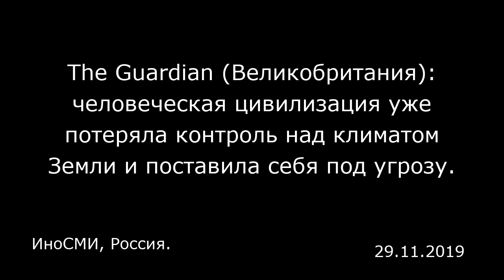The Guardian (Великобритания): человеческая цивилизация уже потеряла контроль над климатом Земли и п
The Guardian (Великобритания): человеческая цивилизация уже потеряла контроль над климатом Земли и поставила себя под угрозу.
ИноСМИ, Россия.

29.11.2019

Очень вероятно, что мир уже прошел через ряд климатических переломных моментов, — предостерегают ученые. Это может обернуться «экзистенциальной угрозой для цивилизации». Поэтому мир теперь в «планетарном чрезвычайном положении». Об этом пишет The Guardian .  Переломные моменты происходят тогда, когда исчезает возможность остановить определенные последствия глобального потепления, такие как потеря ледяного покрова или лесов. В прошлом считалось, что критическое нагревание планеты на 5 градусов по Цельсию было необходимым для наступления переломного момента. Но последние доказательства свидетельствуют, что это может произойти и при нагревании на один-два градуса.  Собственно, Земля уже нагрелась на один градус по Цельсию, а температура продолжает уверенно расти из-за загрязнения в прошлом и продолжения роста уровней парниковых газов в атмосфере. Ученые предупреждают, что один переломный момент, такой как высвобождение метана из-за таяния вечной мерзлоты может повлечь целый каскад сокрушительных изменений.  «Мы, вероятно, уже прошли порог для запуска каскада переплетенных между собой переломных моментов. Проще говоря, школьники, которые требуют защиты окружающей среды на протестах, правы. Мы предстали перед необратимыми изменениями в климатической системе, которые уже начались или вот-вот начнутся», — пояснил профессор Тим Лентон из Эксетерского университета. «Прогноз Тима Лентона и его коллег, к сожалению, вполне вероятен. Мы вполне возможно уже потеряли контроль над климатом З...